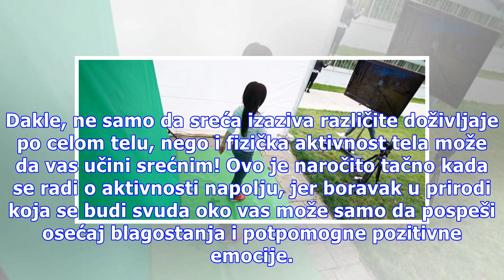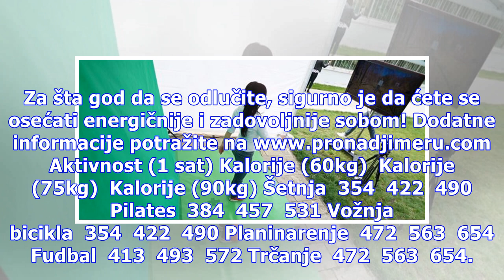Prolećno razmrdavanje: Trošenje kalorija u prirodi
Proleće je stiglo, pomerili smo sat unapred a toplu odeću lagano guramo u zadnji deo ormana. Sad je ostalo samo još da pomerite malo sve one navike koje se tako lako steknu tokom zimskih meseci, a to ćete najlakše postići tako što promenite okruženje, to jest tako što izađete napolje sada kada vam i...